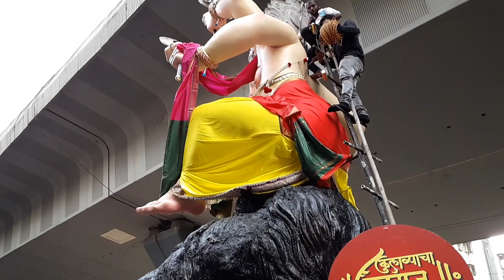Kulaba Cha Yuvraj Aagman Sohla 2018